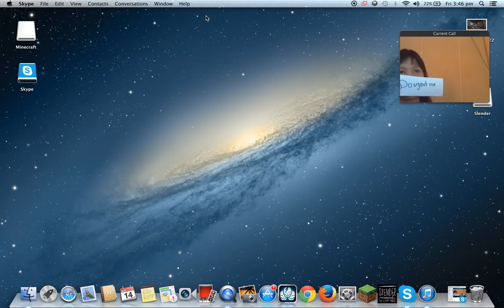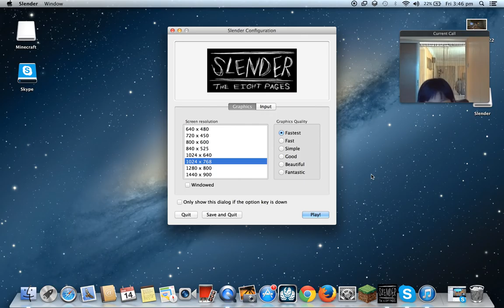Slenderman Gameplay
Watch it for for barrels of laugh. Ft. Doughnut Gamester.